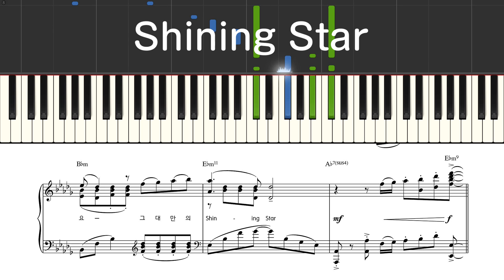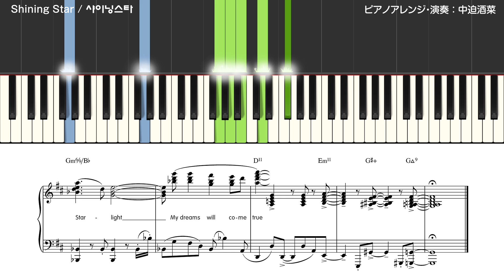【샤이닝스타 】 Shining Star 【ピアノ演奏+楽譜】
あの空に一番輝く星、一番輝く私！

韓国製アイドルアニメ「シャイニングスター」より、OPテーマのShining Starをピアノで弾きました。
アニメ本編は、シャイニングスター公式チャンネルで日本語字幕付きで配信されています。

冒頭5話くらいはずっとナラの持ち歌なので日本だとOP感が薄い気が……

編曲・演奏：中迫酒菜オッパ